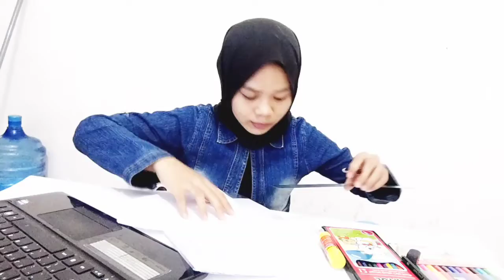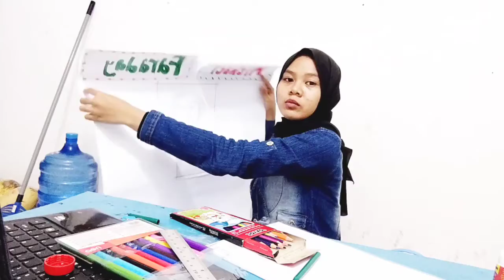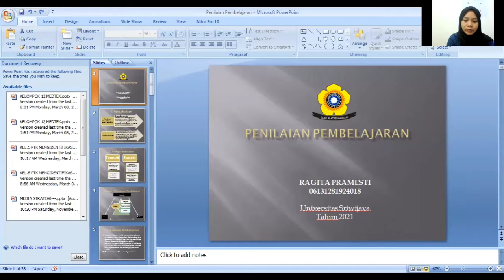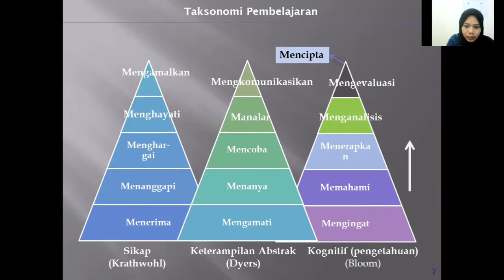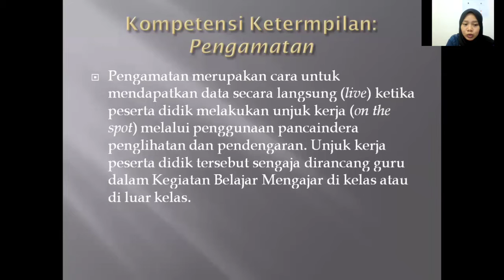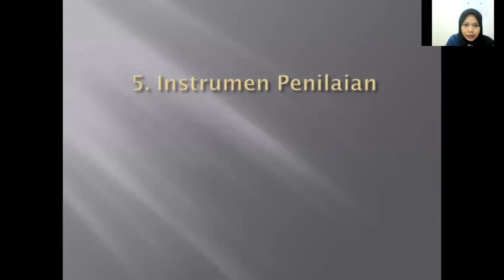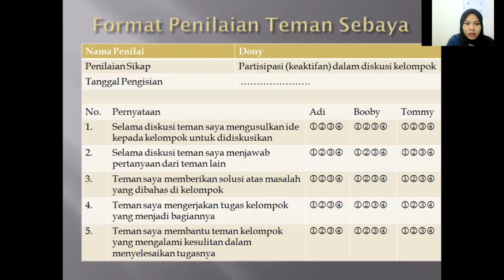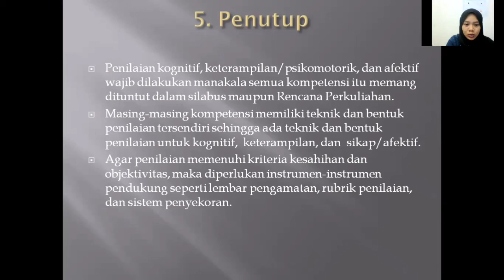PPKN_ RAGITA PRAMESTI_06131281924018_INDRALAYA